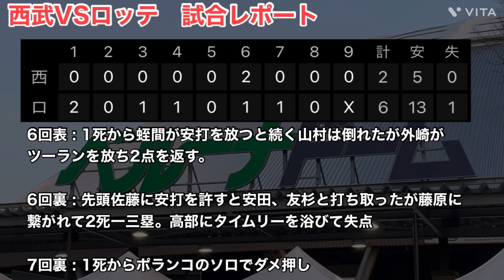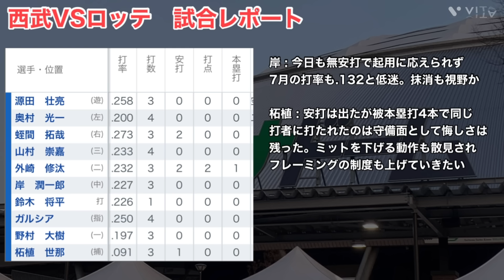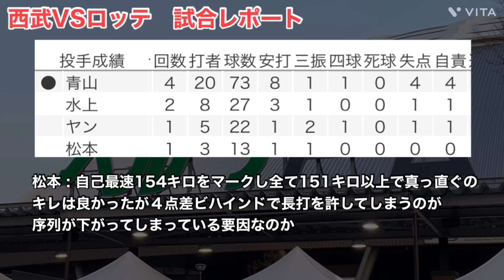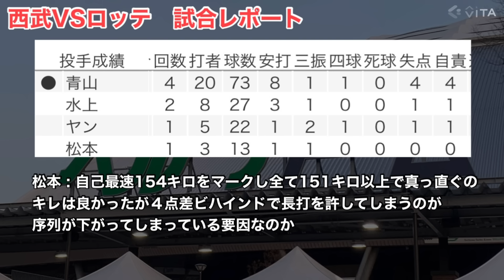【西武】新記録を樹立(不名誉)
今回は7月31日(水)の試合を振り返っていきます！